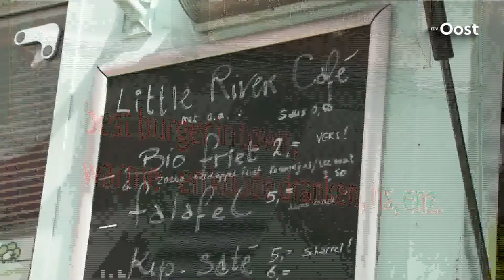Mooi Overijssel te gast in Olst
Het team van Mooi Overijssel strijkt vandaag neer in Olst.